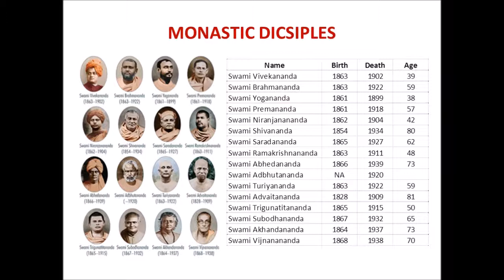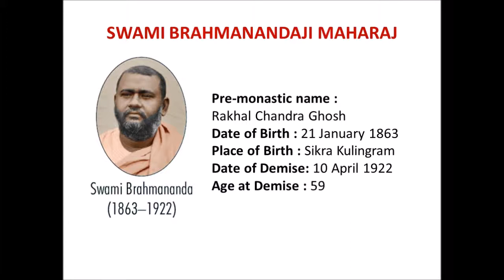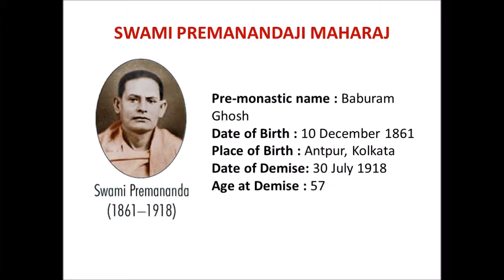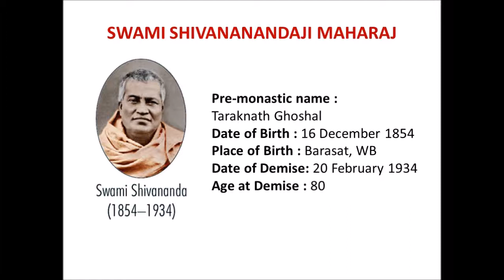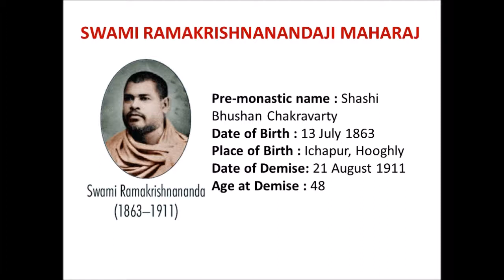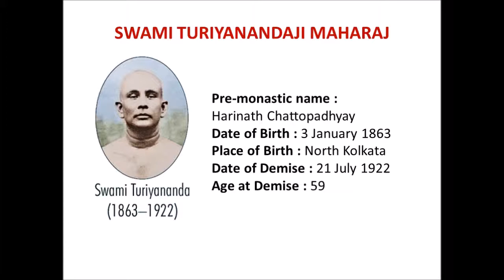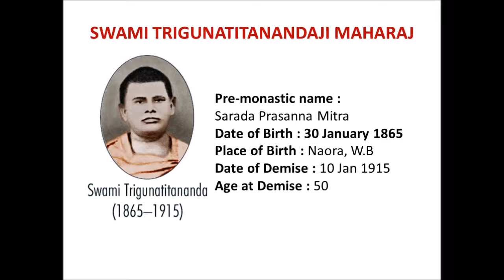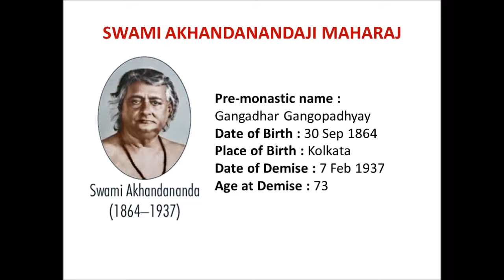Monastic Disciples of Shri Ramakrishna